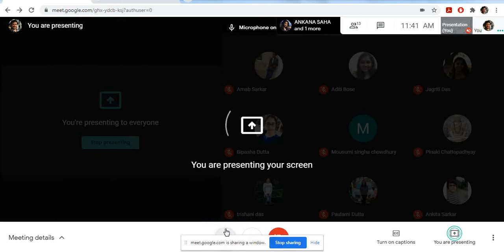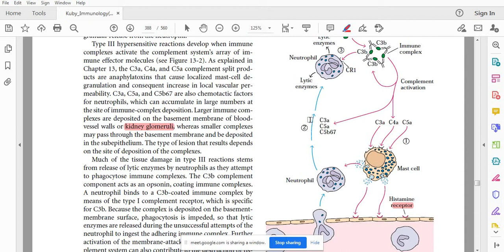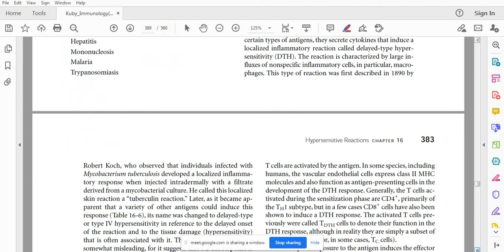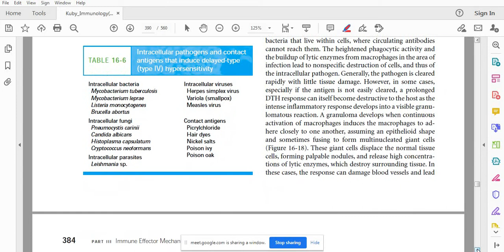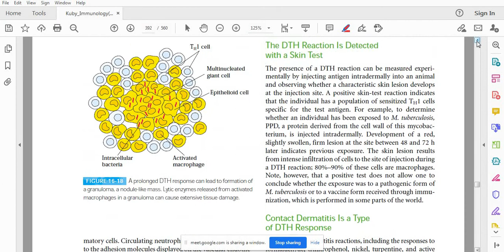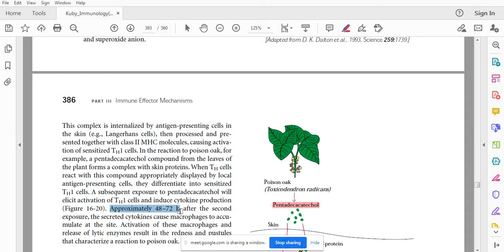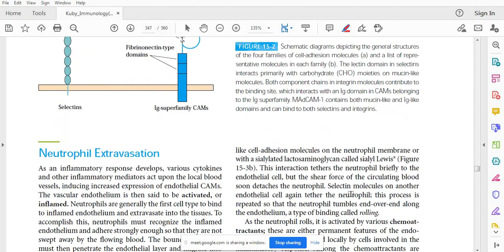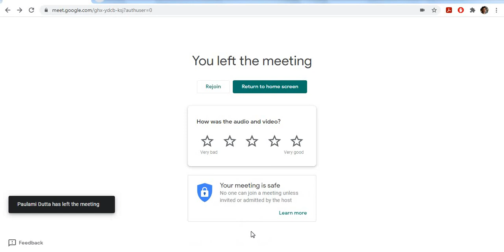Hypersensitive reaction, Part IV